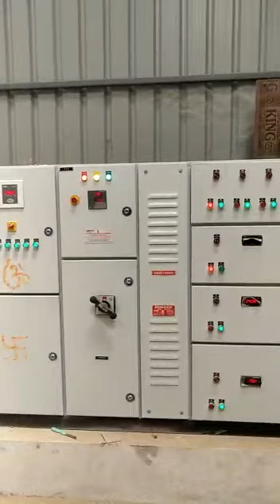Belt conveyor varam machine 📲📞☎️